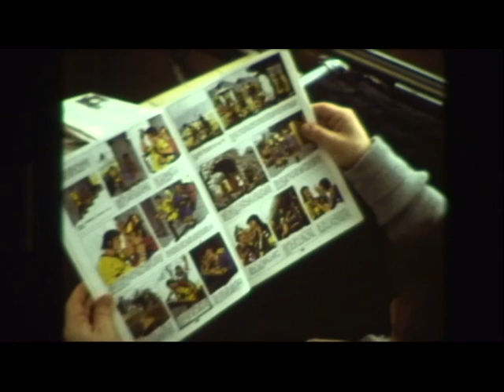1977 Udo + Panik Tour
Im Januar 1977 incl. Feier in Mönchengladbach